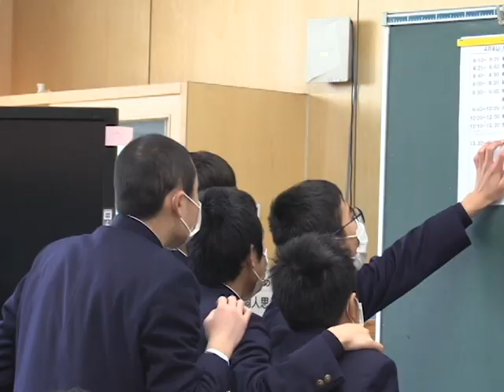阿蘇市立一の宮中学校で電子黒板を使った始業式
阿蘇市立一の宮中学校では、新型コロナウィルス感染拡大防止のため、先生方の就任式が、電子黒板とタブレットを使って各教室で分かれて行われました。